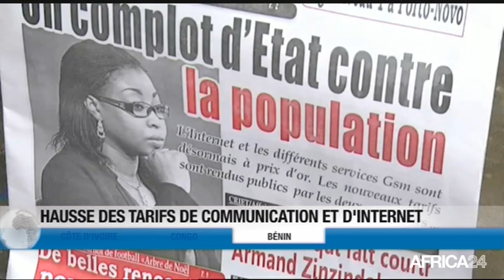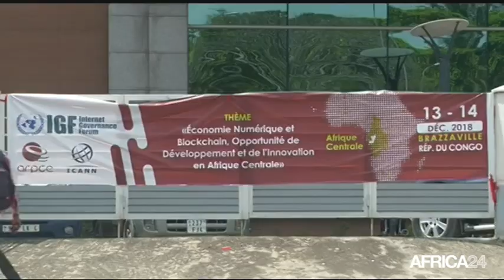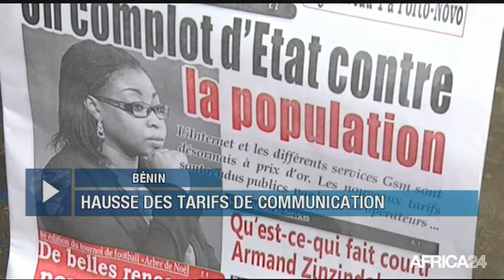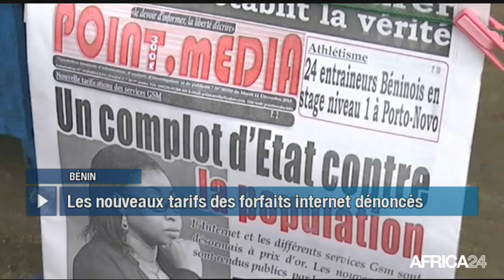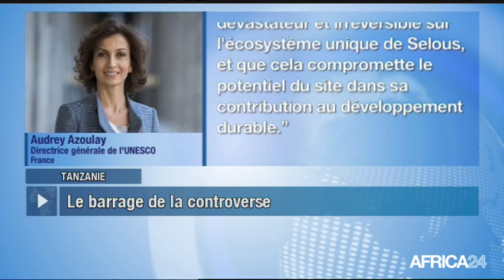Le Journal du samedi 15 décembre - 9h GMT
Côte d'Ivoire, L'AVENIR DE L. GBAGBO EN SUSPENS. Congo, PARTAGE D'EXPÉRIENCE EN ÉCONOMIE NUMÉRIQUE. Bénin, HAUSSE DES TARIFS DE COMMUNICATION. Tanzanie, LA RÉSERVE NATURELLE DE SELOUS MENACÉE.